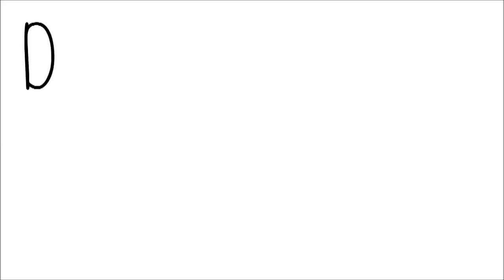Oblíbenci - květen 2015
Technika: Nikon D5000 + setový objektiv; Windows Movie Maker

The Age of Adaline (Tak už má český název a půjde k nám do kin!)